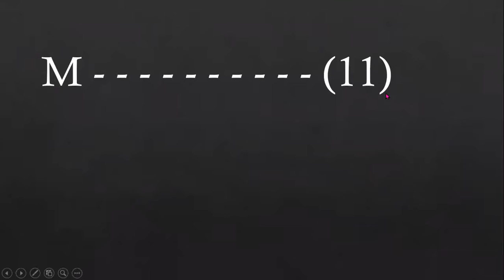LEARN ENGLISH THROUGH RAPID-FIRE QUESTION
ARE YOU AN ENTHUSIASTIC LEARNER TO ATTEND THE QUIZ?
ARE YOU AN EAGER BEAVER? FOLLOW THIS CHANNEL